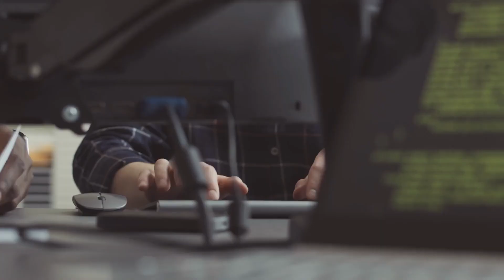Surviving Antarctica: Life and Work on the Edge of the World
If you're interested in surviving Antarctica, then you'll want to watch this video! In it, we'll share the life and work on the edge of the world with you.

From the harsh conditions to the endless night, we'll take you on a journey to learn about what it's like to live and work on the Antarctic continent. By the end of this video, you'll understand why so many people are interested in living and working in Antarctica!

About the channel:

If you’re also passionate about travel and planet Earth then you’re in the perfect place. On this channel you will find 4K videos about the latest travel trends and travel destinations and you will find content with travel tips, content to help you plan your next travel, how to pack travel essentials, how to find hidden gems, mind blowing street food places and countless other interesting stuff!

The information on this YouTube channel is for educational and informational purposes only.